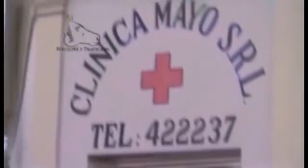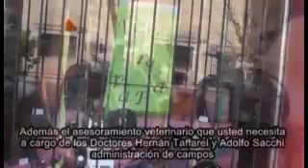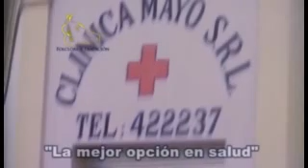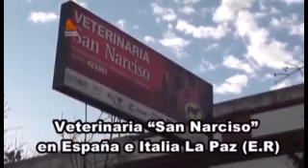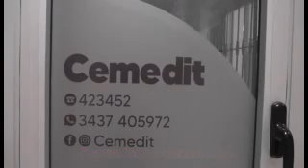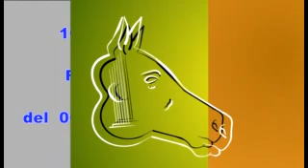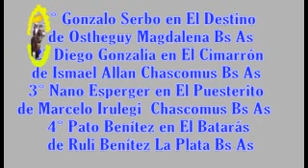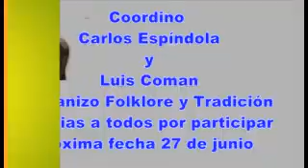Jineteada virtual en clinas mes junio Prog N° 446 Festival rural Doma Jineteando #Campero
Programa Tradicionalista donde difundimos : música , baile, Folclore , Monta, Vídeo, colt riding Argentina, Horses, Riding, Caballos, Jineteada, (the Best)